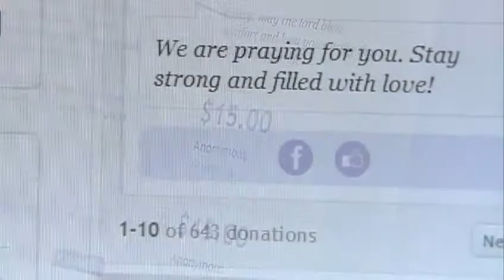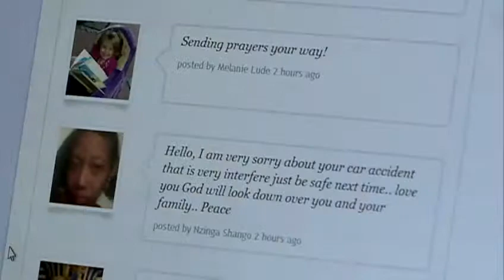Teen diagnosed with cancer after crash gets international support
A Millard teenager is now getting worldwide support, after being diagnosed with cancer just days after a serious car crash.